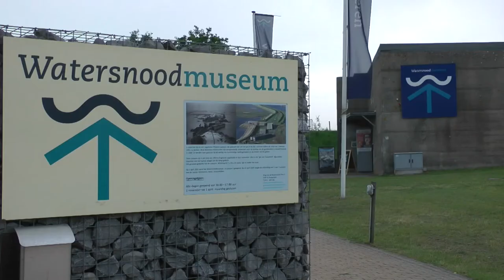Het Zeeuws orkest Mei 2018 concert bij het Watersnoodmuseum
Een nabeschouwing van het buitenconcert op Zondag 27 mei 2018 bij het Watersnoodmuseum. , Het concert begon met een In memoriam van Van Delden wat door het orkest wordt uitgevoerd om stil te staan bij de slachtoffers, de pijn en het verdriet dat het water in 1953 bracht.
Daaran make we in het programma  een verrassende twist.Om te beginnen wordt het bijna absurdistisch en swingende stuk van Milhaud ten gehore gebracht. Le boeuf sur le toit, of vertaald “de koe op het dak”. De muziek maakt een knipoog naar de koe.
Daarna Die sieben Todsünden met de veelzijdige soliste Francis van Broekhuizen. Een muziekstuk van Kurt Weill op een libretto van Bertolt Brecht. Het satirische stuk vertelt het verhaal van twee zusters, Anna I en Anna II.